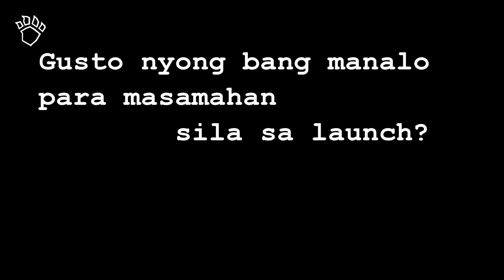Ian Tayao speaks about Greyhoundz's new single